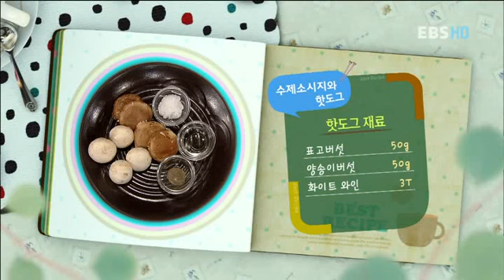최고의 요리 비결 - The best cooking secrets_고준영_수제소시지,핫도그_#001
최고의 요리비결, The best cooking secrets, 2012080, 고준영의깜찍한간식과멋진디저트, 수제소시지와핫도그

고준영의깜찍한간식과멋진디저트, 수제소시지와핫도그, 고준영의깜찍한간식과멋진디저트만드는비법을배워본다